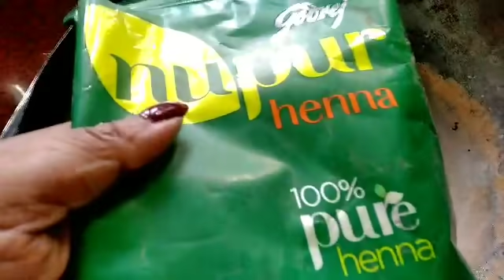20000%गारंटी के साथ बस नहाने से एक घंटा पहले लगा लो सफ़ेद बाल काले ना हुए तो कहना |balo ko kala karna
20000%गारंटी के साथ बस नहाने से एक घंटा पहले लगा लो सफ़ेद बाल काले ना हुए तो कहना |balo ko kala karna

Waterproof Remedy 2 मिनट में बाल काले |सफ़ेद बालों को काला करने का घरेलु ऊपायेsafedbalonkailaj

बालों को जड़ से काला करने का घरेलु ऊपाये /whitehairtreatment

सरसो के तेल में ते 2 दाना मिला कर लगा लो एक एक बाल जड़ से काले होंगे| Safed balon ko kala karne ka tarika

दूध से सफ़ेद बालों को कोयला जैसा कला बनाएं  White hair to black hair naturally 1 चमच्च की काफी है